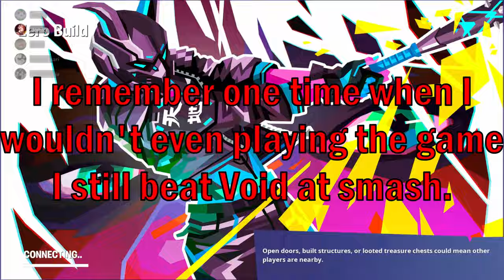J-Box After Dark: Episode 2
Bigger, funnier, and more offensive edition. Curse words and all too! This is part two of what used to be a private series. After this they get longer and longer with each installment. Hope you enjoy!

Starring:
SpinDashed
Jonezy
TheARNinja
Bushy